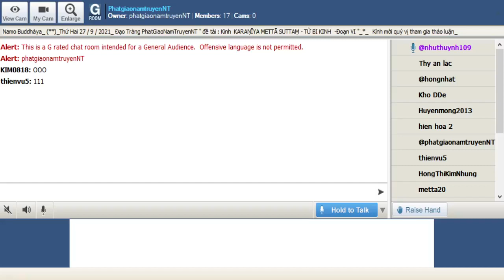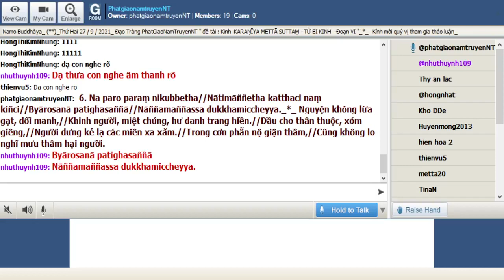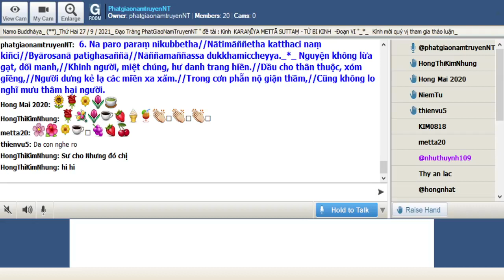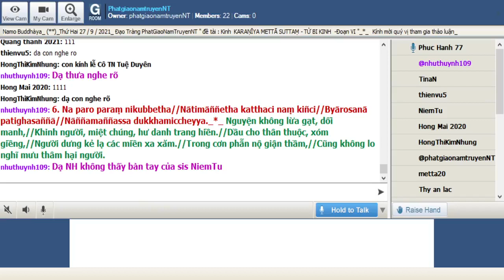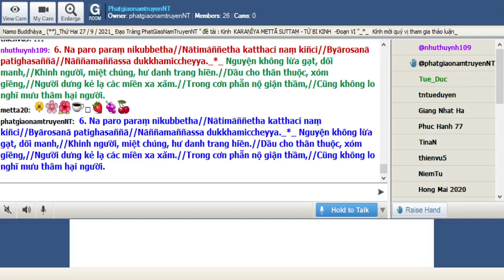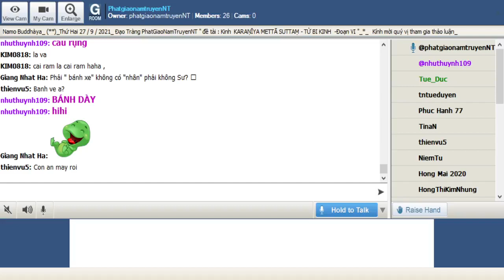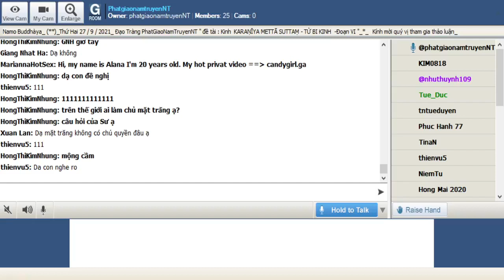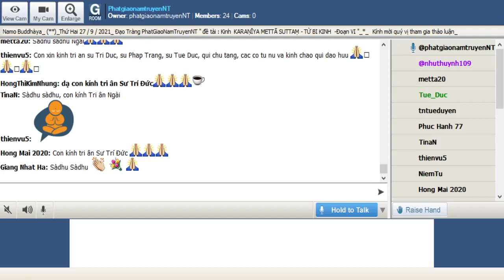PhatgiaonamtruyenNT Thứ Hai Sep 27-2021- Đề Tài KARAṆĪYA METTAṂ SUTTA-TỪ BI KINH(tt).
6. Na paro paraṃ nikubbetha//Nātimāññetha katthaci naṃ kiñci//Byārosanā patighasaññā//Nāññamaññassa dukkhamiccheyya._*_ Nguyện không lừa gạt, dối manh,//Khinh người, miệt chúng, hư danh trang hiền.//Dầu cho thân thuộc, xóm giềng,//Người dưng kẻ lạ các miền xa xăm.//Trong cơn phẫn nộ giận thầm,//Cũng không lo nghĩ mưu thâm hại người.